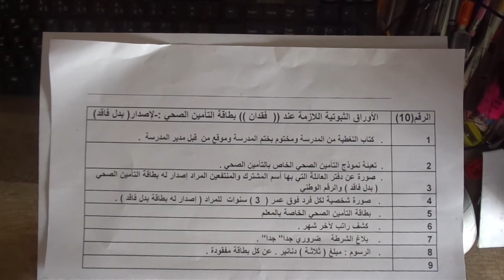بدل فاقد بطاقة التأمين الصحي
بدل فاقد
لبطاقة التأمين الصحي